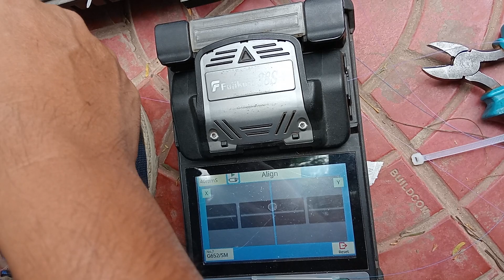ISP কোম্পানি কিভাবে optical fibre এ কাজ করে-How does ISP company work optical fiber in Bangladesh